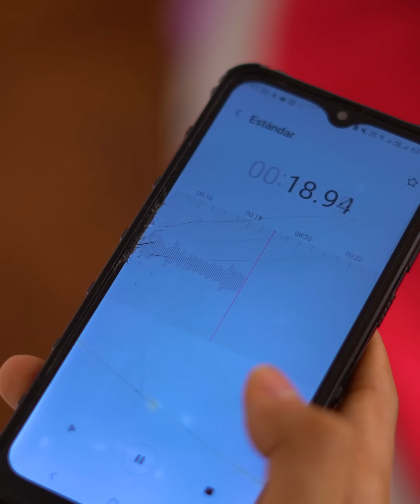Le Fue Infiel A Su Esposo Con Su Mejor amigo, Pero El Le Dio Una Lección